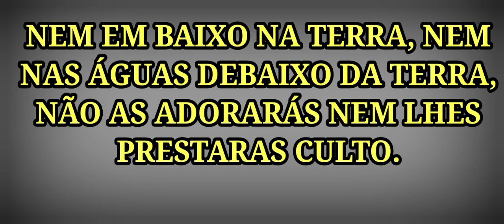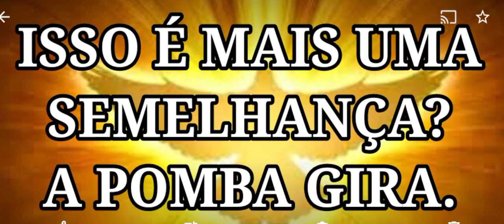SEM LEI VIVEU, SEM LEI, PERECEU.